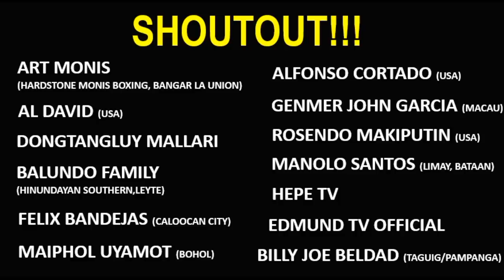Beteranong Mexican Boxer, Kumalog ang Ulo sa lakas ng Banat ng Pinoy Boxer!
After two successful boxing matches, Mercito “No Mercy” Gesta (W-30 L-1 KO-16) faced the veteran boxer Martin Honorio of Mexico (W-33 L-10 KO-16). It was tough test for the Filipino boxer. The bout took place at The Forum, Inglewood, California, USA